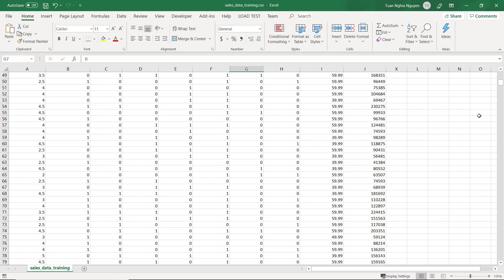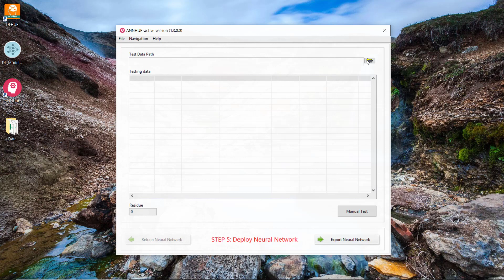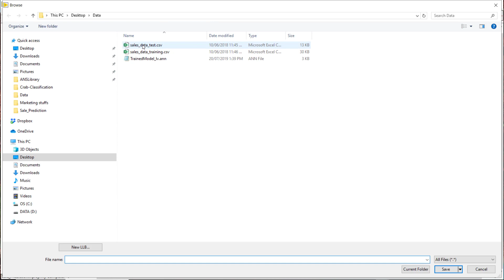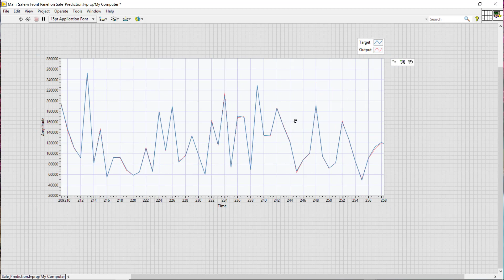ANNHUB Application: How to design a LabVIEW prediction application using machine learning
In this example, we are going to design a sale prediction system for a game company to estimate the total earning of their new game based on its attributes.

Based on historical sale data, we will design a prediction system using machine learning. Most importantly, ANNHUB allows exported this prediction system directly to LabVIEW for actual production.